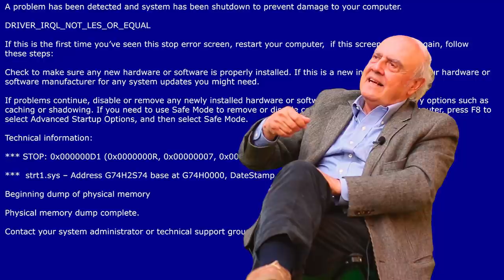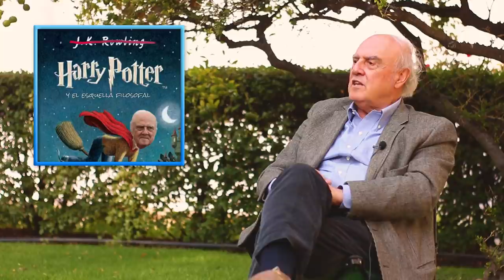AGUSTÍN SQUELLA - CACOnociendonos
El académico más bueno para abstenerse de la convención AgustinSquella llega a CacoTv para educar a Hermann.